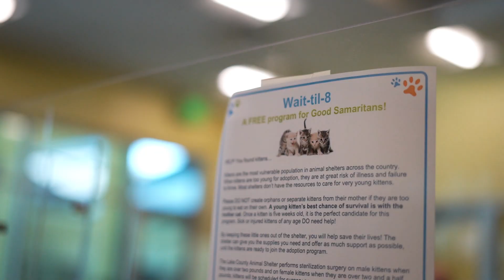Board Shorts - Animal Services